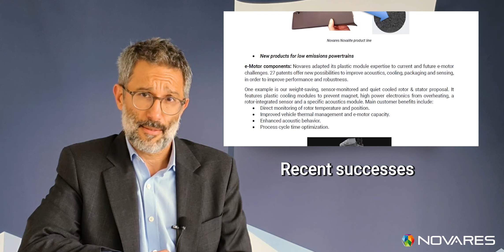[NOVA CARE] Discover the 2022 Novares Sustainability Report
In the context of growing concern regarding environmental and social issues, Novares Group acknowledges its Corporate Responsibility and intensifies its efforts to support a more sustainable automotive industry. 🚘

🤝🏻 We hope you will enjoy reading it and learn about remarkable initiatives throughout the company!